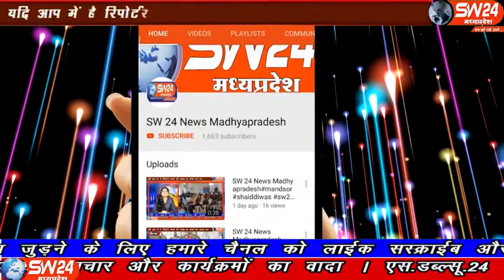sw24news gogawa, 14.11.2019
खरगोन जिले की गोगावा नगर के आसपास ग्रामीण क्षेत्रो में तूफानी हवाओ के साथ हुई तेज वर्षो से जनजीवन प्रभावित हुआ। गोगावा से इकबाल हकीम की रिपोर्ट#sw24news